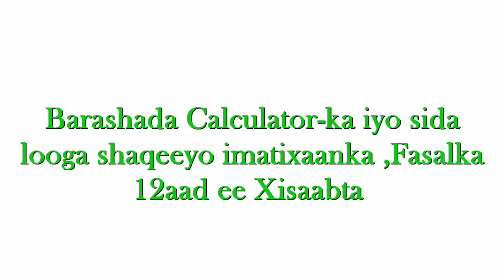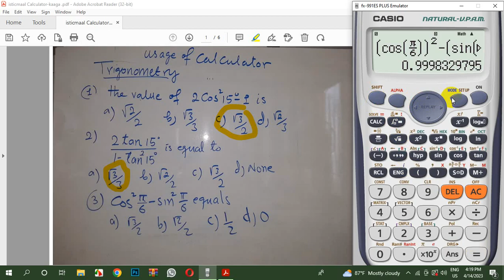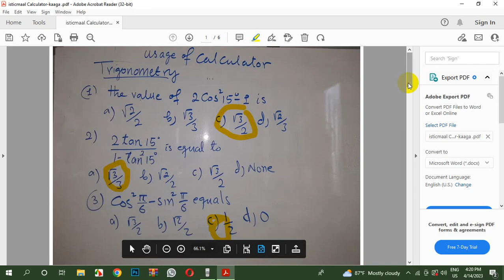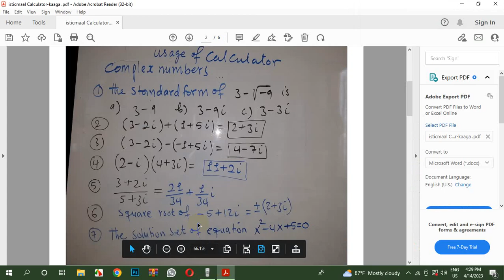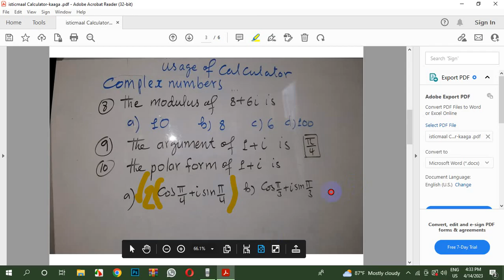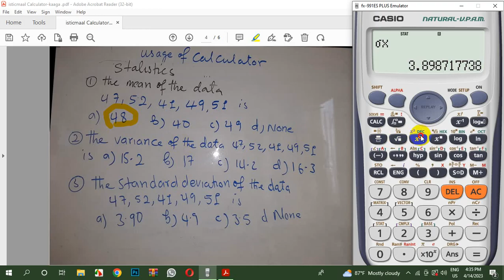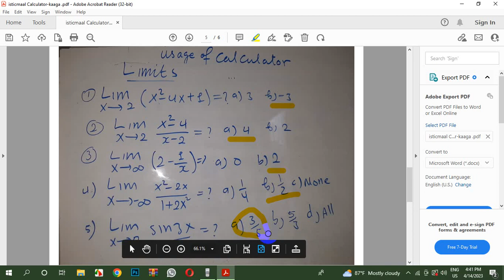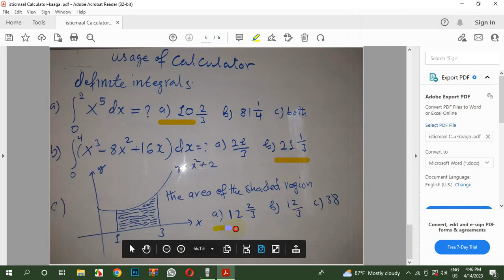Isticmaalka Calculator-ka iyo sida Imtixaanka loogu shaqeeyo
Isticmaaka Calculatorka iyo sida Imtixaanka loogu shaqeey